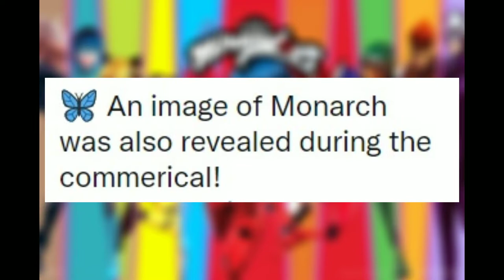New Monarch image (First Look)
Also i forrgot to add that evolution is coming out June 13,2022